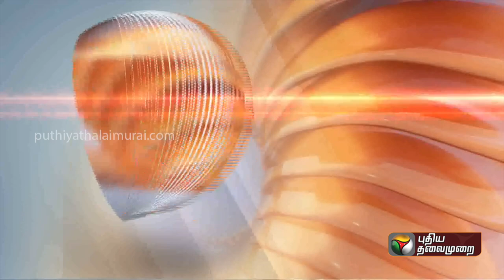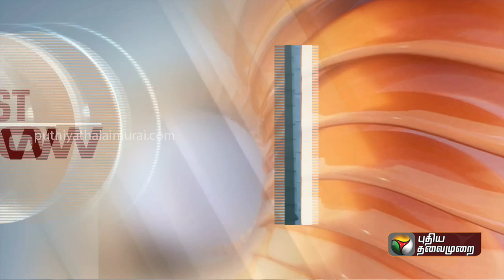BREAKING | "உரிமையை கேட்டால் பிரிவினையா?" -முதலமைச்சர் பேச்சின் முக்கிய அம்சங்கள் | MK Stalin | PTT